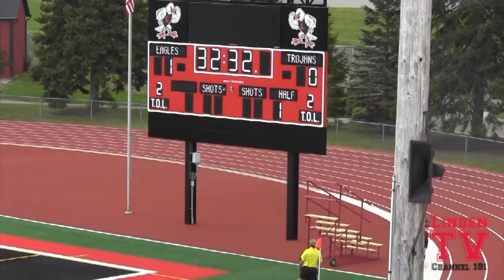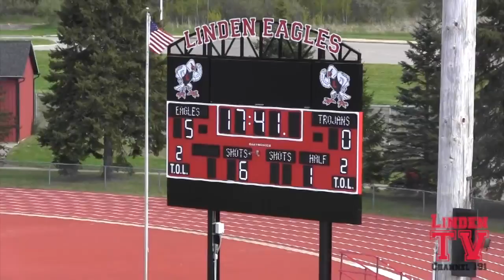5-15 Linden Girls Soccer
This video is about 5-15 Linden Girls Soccer